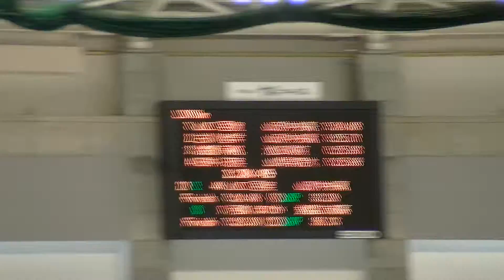2016 高校選抜 L1000 021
2016  第6回全国高等学校選抜スピードスケート競技会

2016年(平成28年) 2月 27・28日

2017年(第7回)は こちらから・・・